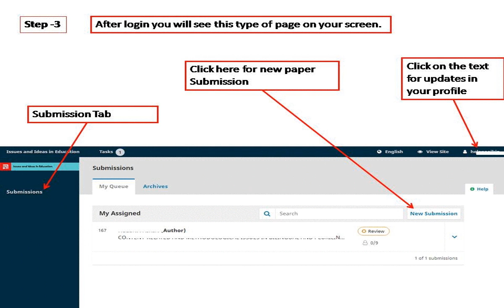How to Submit Article Online on OJS ? | Education Journal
Steps for Online paper Submission
Read Instructions to submit the manuscript for the Journal “Issues and Ideas in Education”
The "Journal of Issues and Ideas in Education ” (Issues Ideas Educ.) is a peer-reviewed, refereed, bi-annual open-access Journal of Chitkara University Publications. One can freely access the journal’s article